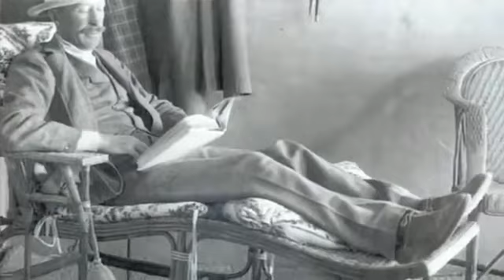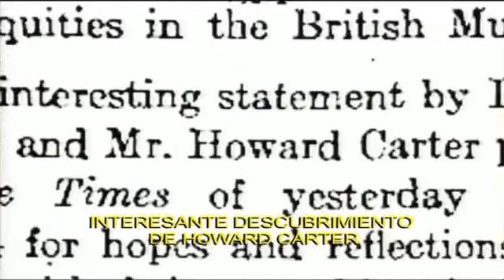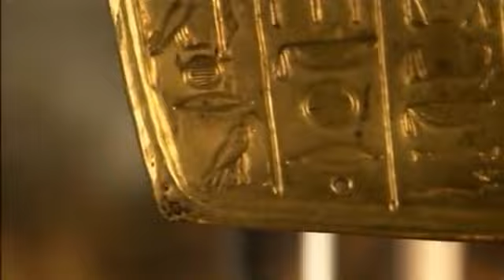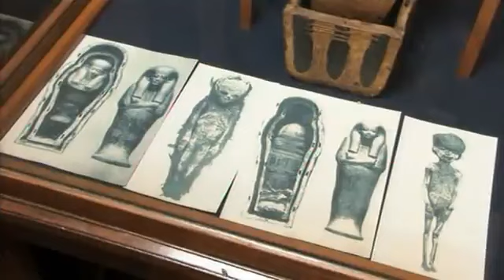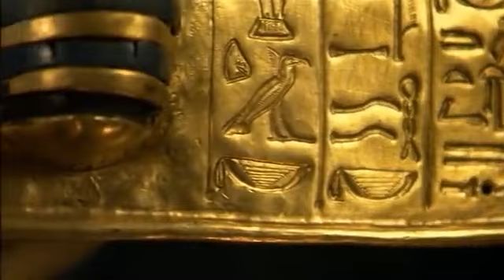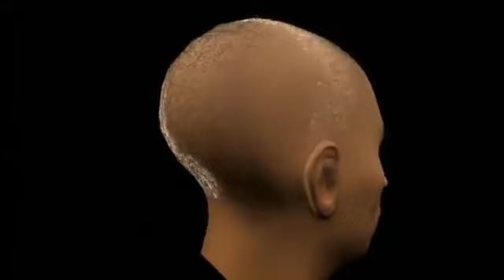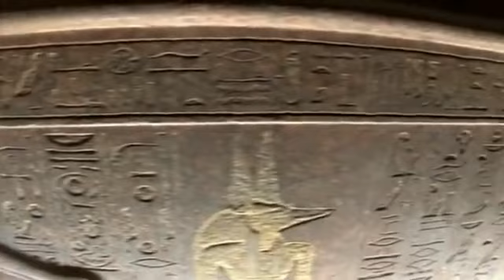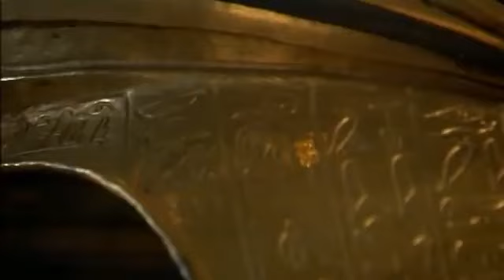Tutankamon Documentales sin publicidad